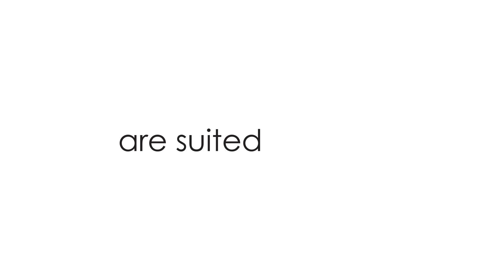Pulsar HD line | The power of thermal vision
Pulsar sets the new standard of premium quality with the full line of HD resolution devices.

Made up of a monocular (Telos LRF XL50), binoculars (Merger LRF XL50), and a riflescope (Thermion 2 LRF XL50), it serves both professional and leisure hunters.

The HD, 1024x768 resolution sensor comes with multiple benefits. You’ll immediately notice a much more detailed image that retains its informative value throughout the whole magnification range.

Then, there is the wide, 14 ° field of view, which offers better situational awareness than ever before.

Together, these benefits increase safety, improve efficiency, and provide more detection and identification capabilities – the ultimate combo for a responsible hunter.

Curious to learn more about each device? Head to our website now.